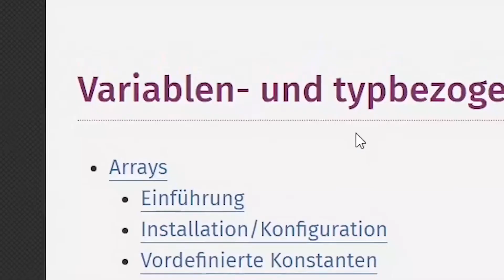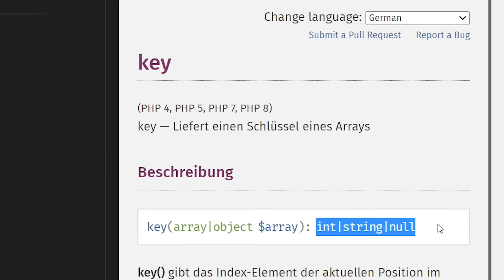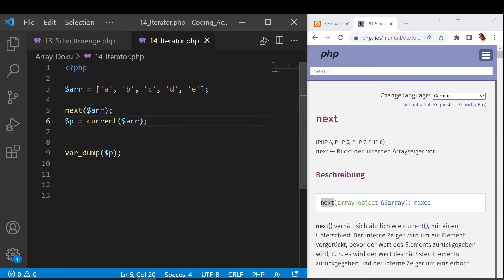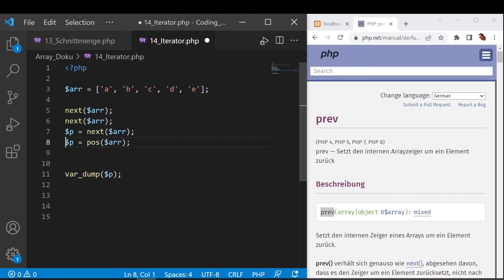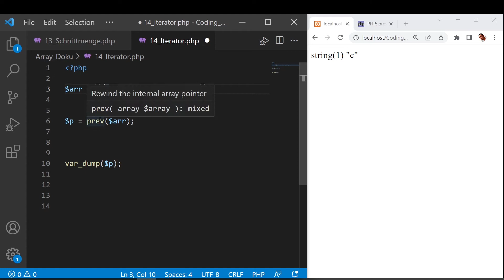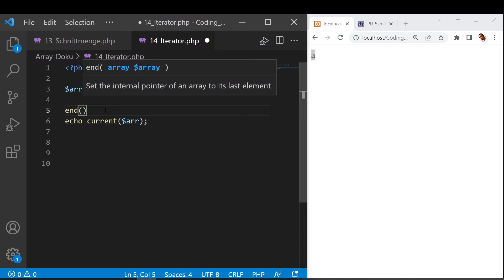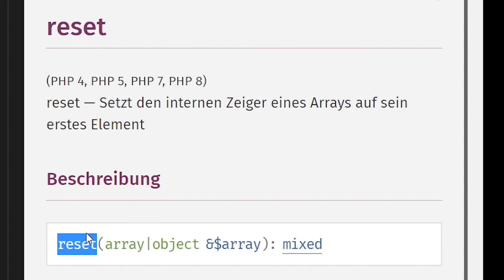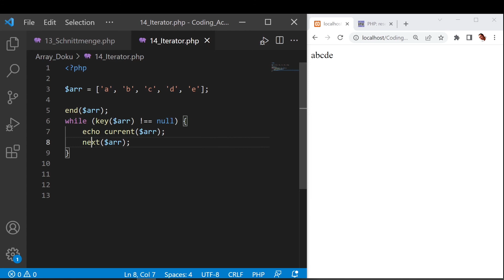Arrays - ITERATOR current(), next(), prev(), end(), key(), reset(), pos() [PHP Doku - Funktionsref]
PHP Dokumentation
Arrays - ITERATOR

current — Liefert das aktuelle Element eines Arrays
pos — Alias von current
key — Liefert einen Schlüssel eines Arrays

next — Rückt den internen Arrayzeiger vor
prev — Setzt den internen Arrayzeiger um ein Element zurück

end — Positioniert den internen Zeiger eines Arrays auf dessen letztes Element
reset — Setzt den internen Zeiger eines Arrays auf sein erstes Element